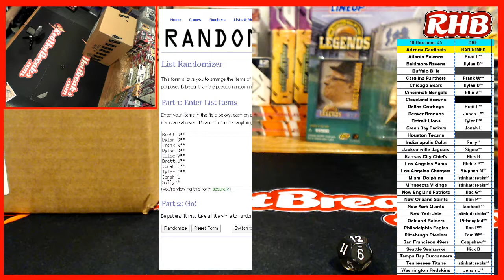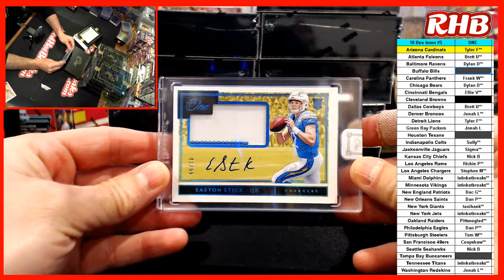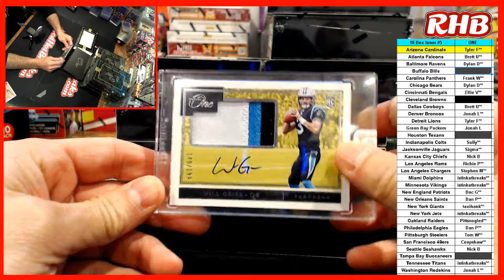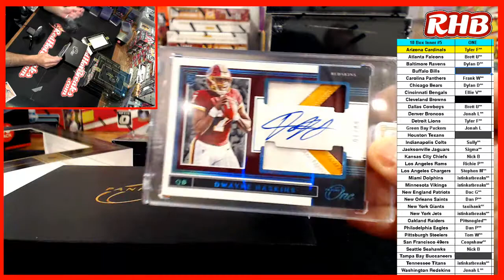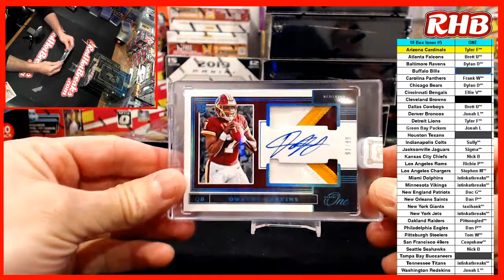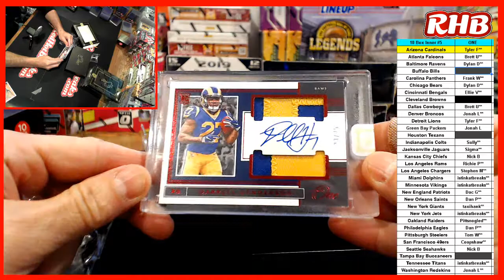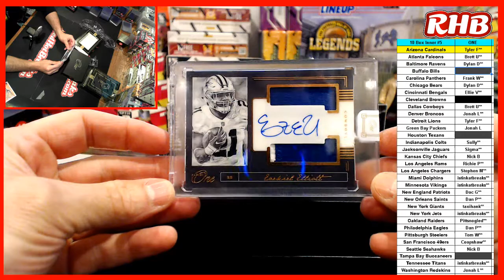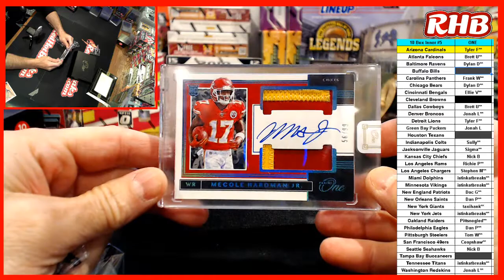4-10-2020 Panini One #5